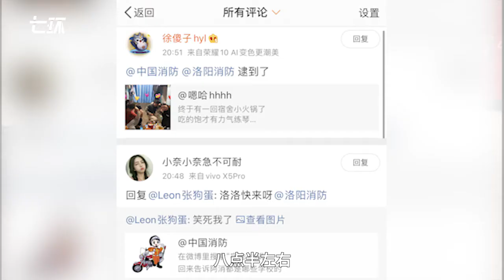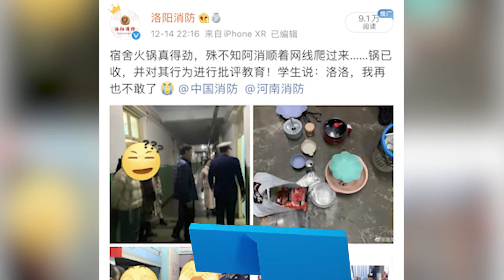Students post photo of hotpot in dorm online with location info, got caught by firemen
Students from a university in Henan, China cooked hotpot in their dorm and posted it on Weibo with location info. Firemen quickly came to the tagged location and criticized them for violating fire safety regulations.